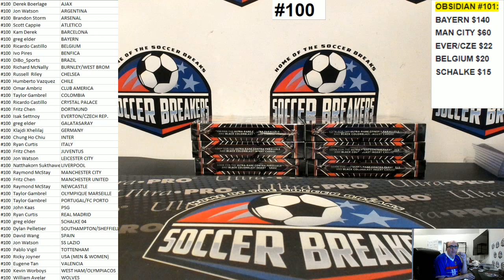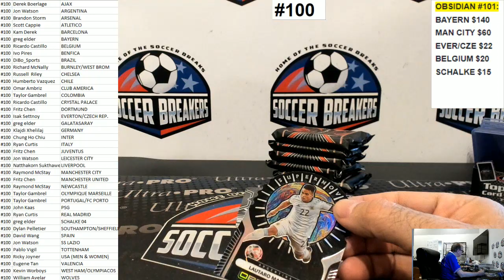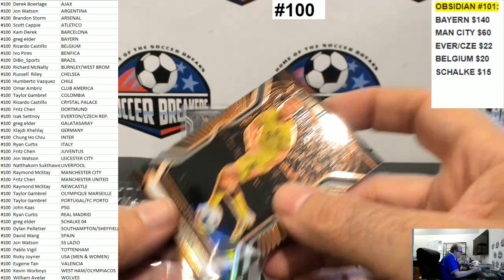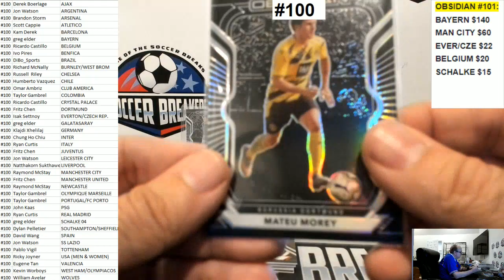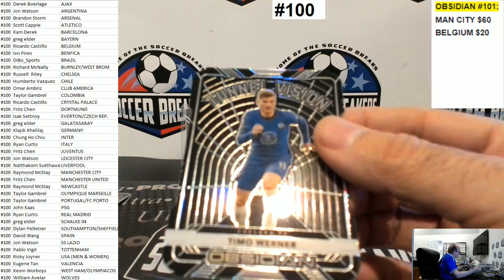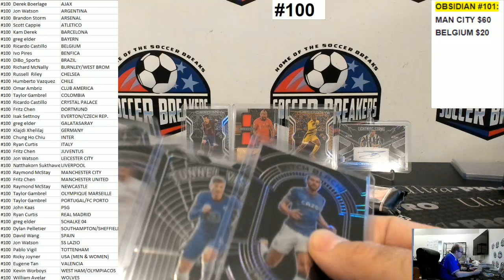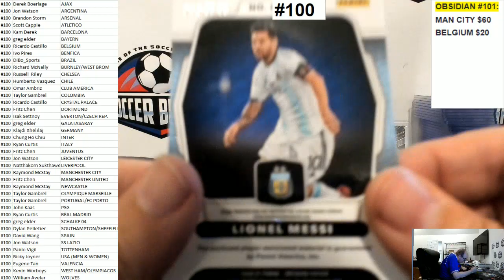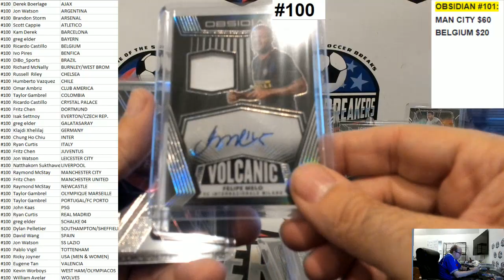2020 OBSIDIAN SOCCER 6 HOBBY BOX PICK YOUR TEAM (PYT) 1/2 CASE BREAK #100 (SOCCER BREAKERS FC)